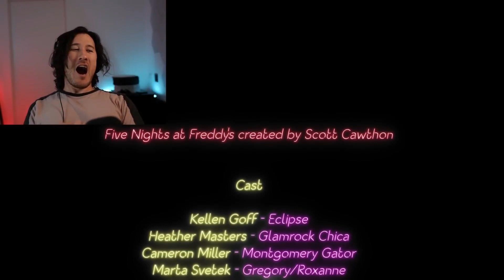FNAF Security Breach: Ruin - Markiplier's FUNNY Moments [HD]